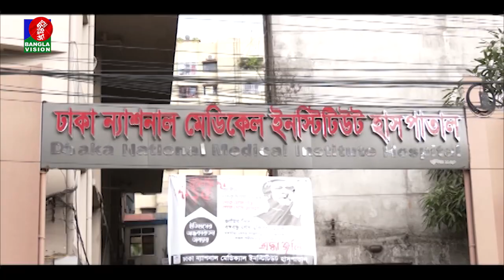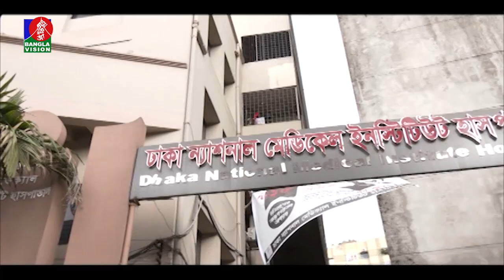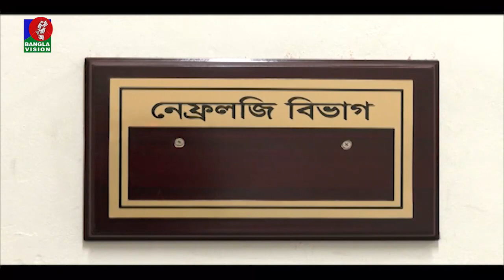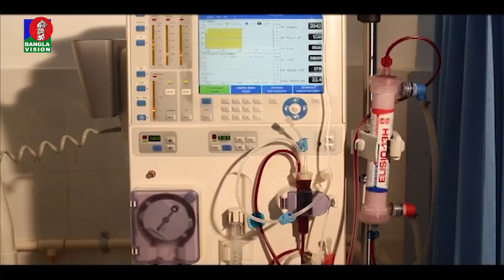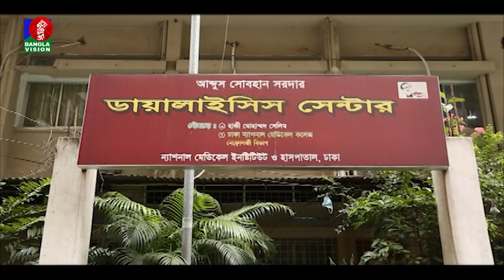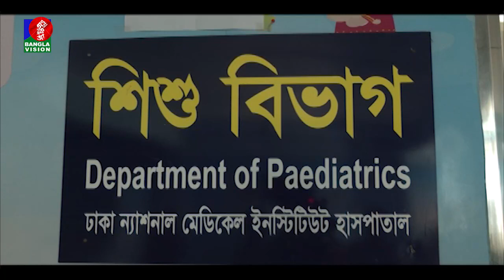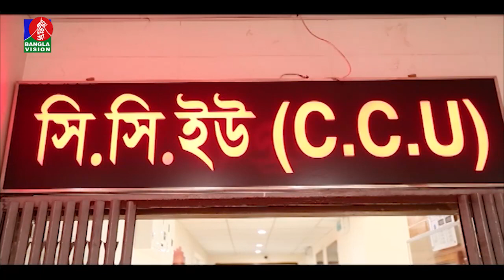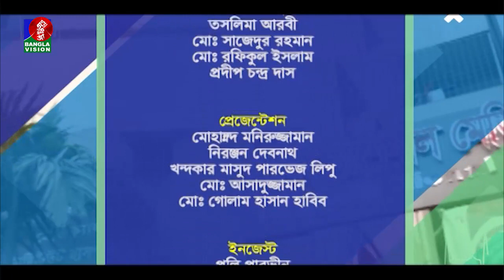শতবর্ষের দ্বারপ্রান্তে ঢাকা ন্যাশনাল মেডিকেল ইনস্টিটিউট হাসপাতাল